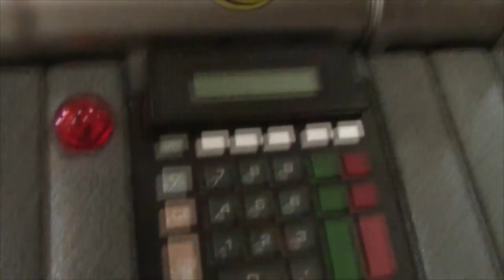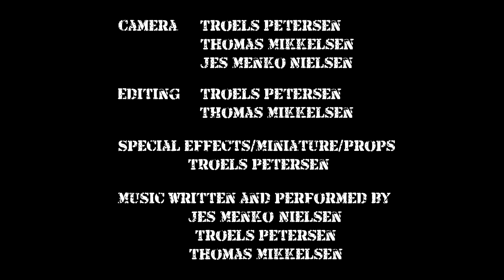John Murphy eps 1 "The Return Of Ramirez"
Why send an army, when you can send John Murphy?
Colonel Reed seeks the help of retired super soldier John Murphy